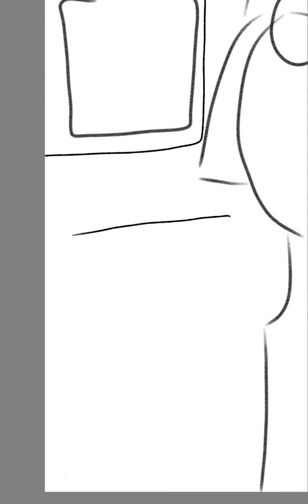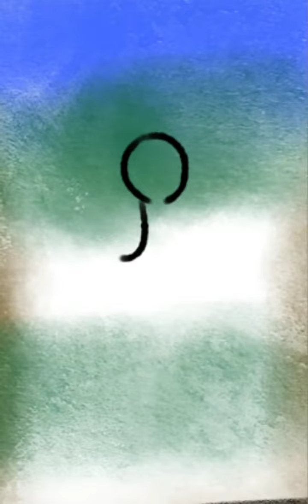Geisha/Geiko Woman Playing Alex Kidd in Her House in Kyoto